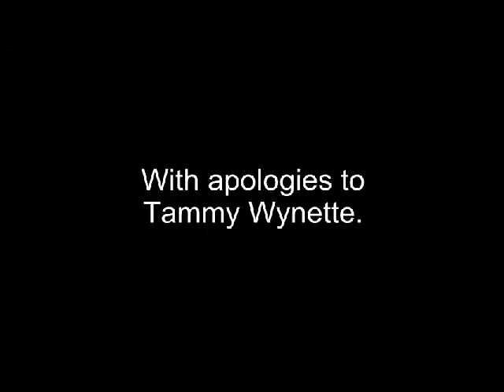Stand By Your Man (Stan & Lisa Romanek)